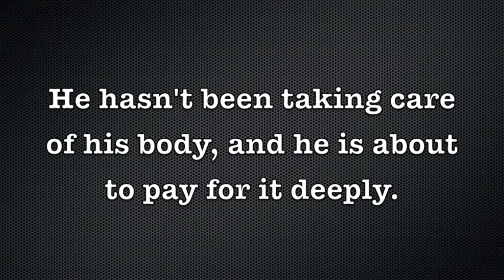Diabetes Ninja PSA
Epic vid.